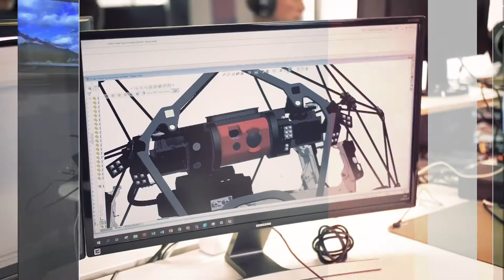The Maritime Industry after COP26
This event was held online on December 13th, 2021 at 4pm SGT.

What actions must the maritime industry take to meet its responsibility to contribute to a sustainable future? What are the business opportunities within the green shift? How can Singapore and Norway cooperate to develop sustainable and commercially viable solutions in the maritime sector? In essence, what is the road forward for the Maritime industry?

Location: Online

Speakers: Cristina Saenz de Santa Maria, Regional Manager South East Asia, Pacific & India, Maritime at DNV, Esben Poulsson, Chairman of the International Chamber of Shipping and of Enesel Group, Lynn Loo, Chief Executive Officer at the Global Centre for Maritime Decarbonisation.

Moderator: Per Christer Lund, Technology Counsellor at Innovation Norway.

Opening remarks: Leonard Opitz Stornes, President of NBAS and Managing Director NHST Media Group Asia Pte Ltd , Pål Kastmann, Director and Commercial Counsellor at Innovation Norway Singapore and Ambassador H.E Eivind S. Homme.

Partners: Innovation Norway, Norwegian Embassy in Singapore, Singapore Shipping Association , European Chamber of Commerce, Singapore (EuroCham Singapore), Nor-Shipping, Singapore Norway Chamber of Commerce (SNCC), Norwegian Shipowners'​ Association (Norges Rederiforbund).